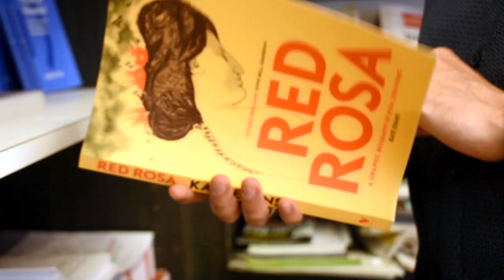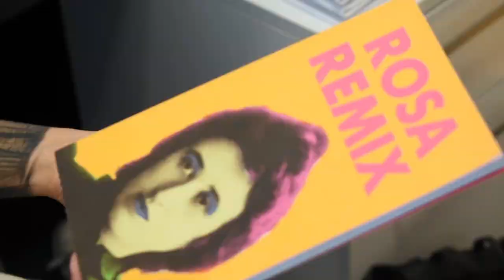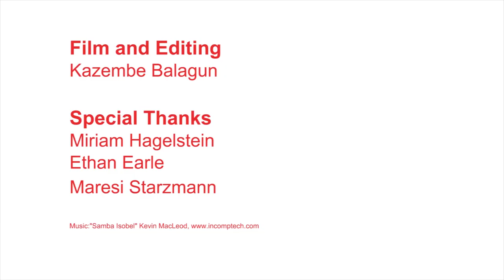Rosa Luxemburg in den USA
Die Rosa-Luxemburg-Stiftung verfügt über Regional- und Länderbüros an mehr als 20 Standorten weltweit. Wir arbeiten in über 80 Ländern mit Hunderten von Partnerorganisationen, politischen Akteuren und Einzelpersonen zusammen. Mit unserer Arbeit stärken wir emanzipatorische politische Kräfte.

In dieser Videoreihe haben wir unsere Büros gebeten ihren regionalen Zugang zu Rosa Luxemburg und ihrem Erbe zu erklären.

The Rosa-Luxemburg-Stiftung maintains regional and international offices in over twenty locations, and collaborates with hundreds of partner organisations, political bodies, and individuals in more than 80 countries. Our work seeks to lend support to emancipatory political forces, and help forge alternative social models founded on democratic socialist values.

In this video series we asked our offices globally to explain their regional approach towards Rosa Luxemburg and her heritage.